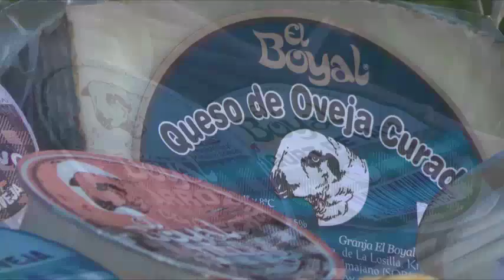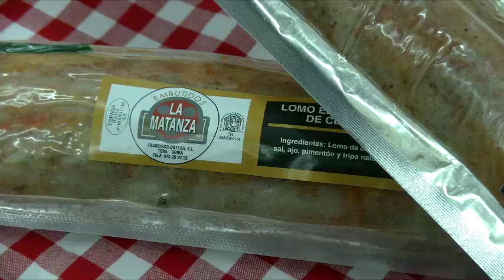Es de Justicia: Arrendamientos con opción a compra